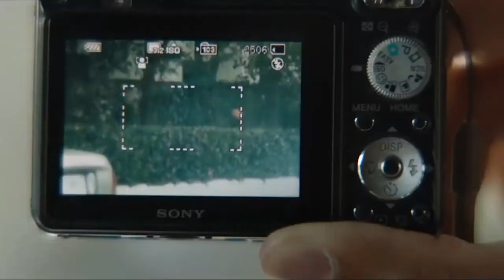🎞 THE DAY SHALL COME Trailer (2019)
Synopsis :
An impoverished preacher who brings hope to the Miami projects is offered cash to save his family from eviction. He has no idea his sponsor works for the FBI who plan to turn him into a criminal by fueling his madcap revolutionary dreams.
Genre: Comedy, Crime
Actors: Marchant Davis, Anna Kendrick, Pej Vahdat
Directors: Christopher Morris
Production: See-saw Films, Archer Gray, Bfi Film Fund
Release Date: 11 October 2019 (UK)
Countries: UK, USA